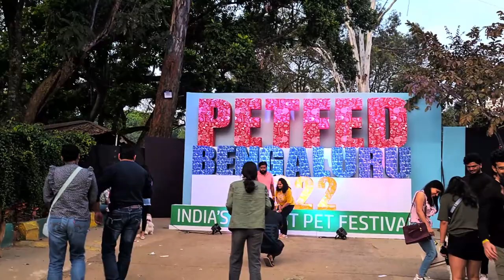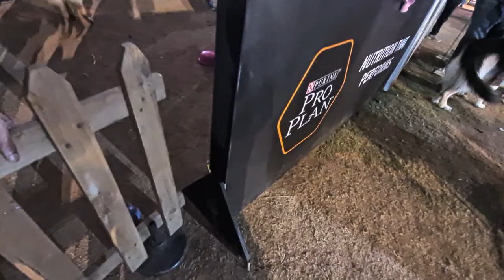Pet Fed | Cat & Dog Show in Jaymahal Palace | Bangalore